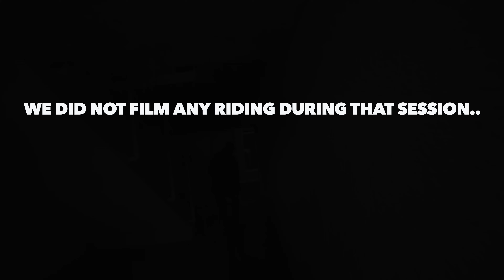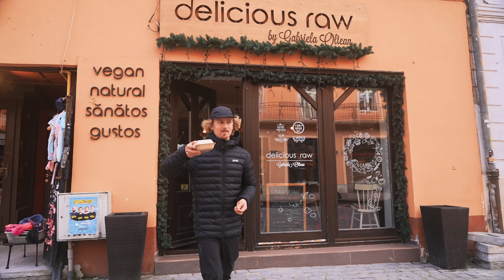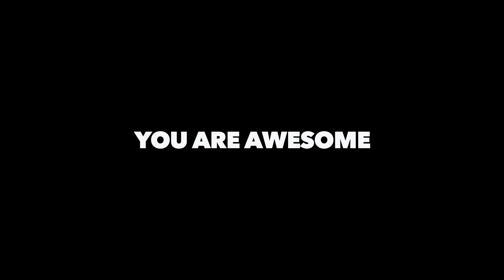I spent 72 Hours in Romania 🇷🇴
I got invited to ride the skatepark contest Action Cup at Chris Baiers skatepark. The trip turned into a whole lot more and it was really a great adventure.

► Clothing ( code: Alex10 for 10%off)

Cachet bikes
POC
Michelin
The Motion Brand
Reverse Components
Bikester

On this channel we love all kind of bikes, ENDURO, DH, SLOPESTYLE, STREET, DIRT, MTB, BMX, FREERIDE, TRAILS

Also turn on post notifications for not missing videos! 🙌